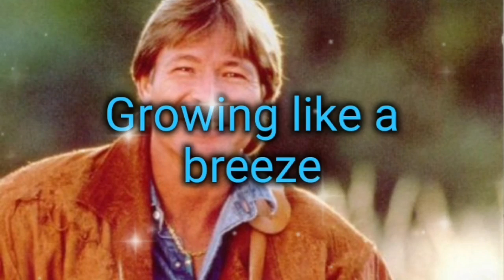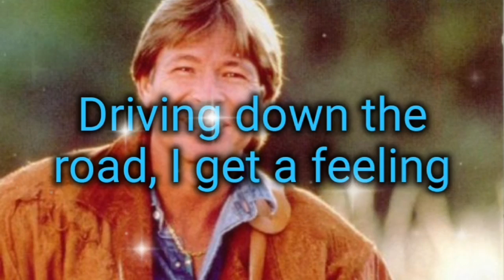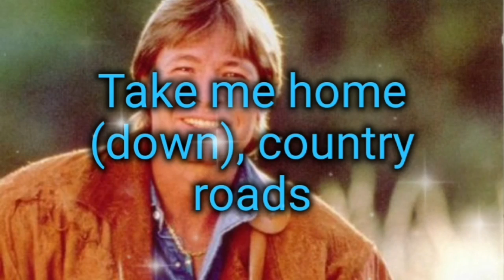John Denver-Country Roads(1971)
Remembering the great John Denver who passed away on October 12, 1997, 25 years ago in a plane crash he was piloting in California.